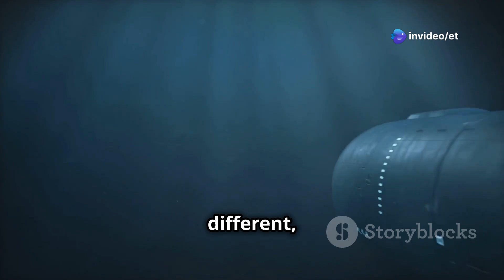Weapons That Could've Changed WWII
During World War II, Nazi Germany developed advanced ‘Wonder Weapons’ (Wunderwaffe) designed to change the tide of the war. From jet-powered planes to devastating rockets, these weapons were technological marvels—but at what cost? Discover the chilling truth behind these creations and their impact on history. Don’t miss this eye-opening journey into the secret arsenal of the Third Reich.
00:00:00 Engineering Armageddon
00:00:37 The V-2 Rocket
00:01:29 The Me 262
00:02:34 The Schwerer Gustav
00:03:36 The Type XXI U-Boat
00:04:37 The Horten Ho 229
00:05:55 Echoes of Armageddon